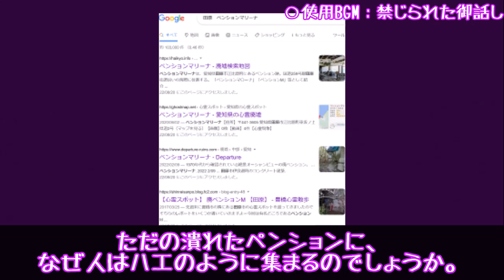【オーナー首吊り】深夜に廃墟行ったら草と闇だけでなんも見えんかったぞ時間返せ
田原ペンションマリーナという、心霊スポットとして有名な廃墟を実際に訪問します。

「心霊スポット」と呼ばれる場所の実態をお見せすることで、オバケは本当に居るのか、話題に上げられるほどの価値があるのか、深夜に行くことで怖いことが起こるのか、確かめることができます。

○ナレーションについて
・ピンク色の字幕
ボイスボックススタジオの冥鳴ひまりさんに依頼しました。
・赤色と黄色のキャラクターボイス

赤色字幕のキャラクターにジョークを、黄色字幕のキャラクターにツッコミを担当させています。
合計3人のキャラクターを対話させる動画形式にすることで、内容が単調になることを防いでいます。

○画像引用元
廃墟探索地図 様

We will actually visit the ruins that are famous as a haunted spot called Tahara Pension Marina.

By showing you the reality of places called "spirit spots", you can check whether ghosts really exist, whether they are worth talking about, and whether going there late at night can cause scary things.

・For the white and black contributor voices, I asked Mei mei Himari of Voice Box Studio.